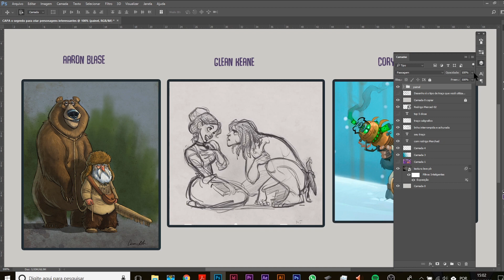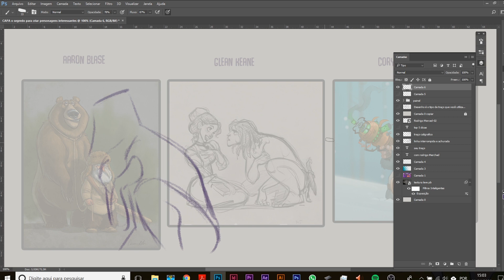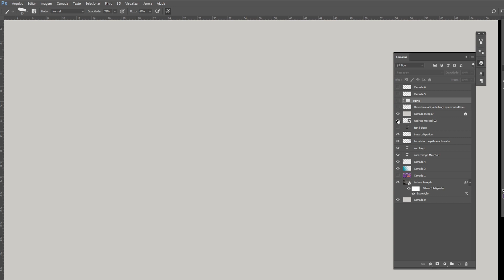COMO OBTER SEU PRÓPRIO ESTILO DE DESENHO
🔹 Aprenda como desenhar e criar personagens profissionais do absoluto ZERO

═══ INFORMAÇÕES ÚTEIS ═══

►Materiais:
Photoshop CS6
Huiuon Kamvas 13